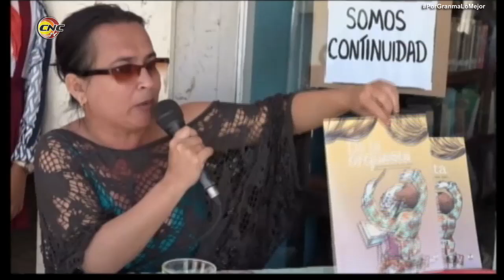Cultura Provincial presenta amplio programa de actividades para las comunidades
Llevar el arte hasta las comunidades más intrincadas es de vital importancia para la sociedad pues existen personas que no pueden acceder hasta los espacios o instituciones ubicados en la cabecera de la provincia. Por este motivo el sector de la cultura en Granma ha planificado actividades diversas que se extienden por todos los municipios. Indira Vera Cruz, jefa del Departamento de Comunicación de la Dirección Provincial de Cultura amplía la información en la Revista de Verano.